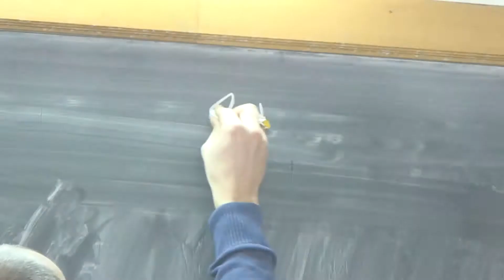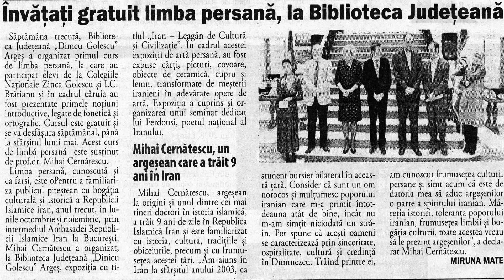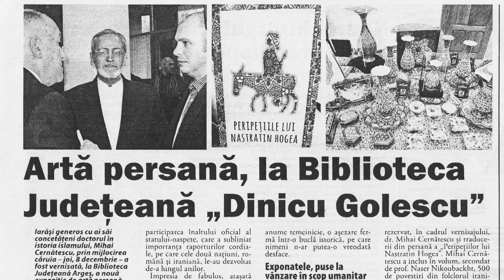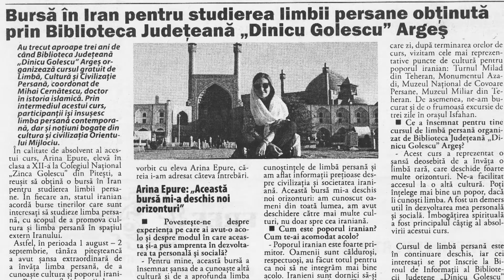CURSURI LIMBA PERSANA UPIT